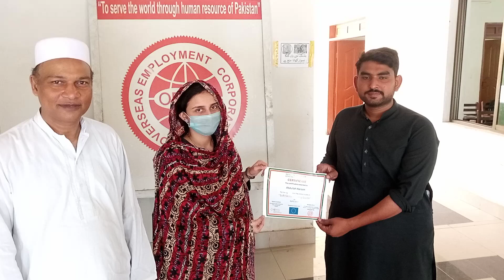Dreams Come True Oec Karachi(3)